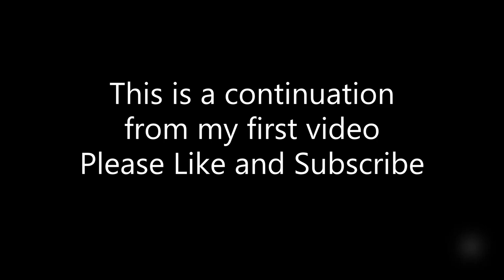Star Wars Squadrons 2nd Video